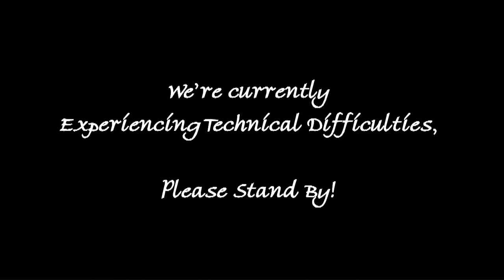H.I.R.B. - Highly Intelligent Robotic Ball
This is my original short animation. I know it's really short (1 min), but it had to be 60 seconds or less to be entered in a local film festival. This is my first serious attempt at animation, it was all animated by hand. Special thanks to my friend Jake for his awesome voice over skills! Hope you enjoy it!